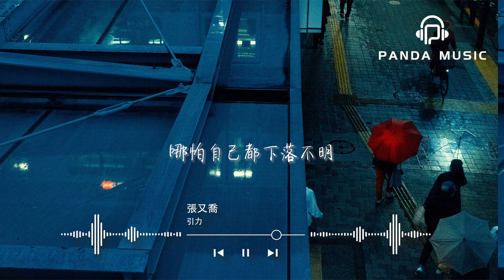張又喬 - 引力『怎麼才能去擺脫你的引力，讓我著迷 又讓我窒息，渴望著流星載我墜地。』【動態歌詞MV】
❖歌詞在下面❖

演唱：張又喬
作詞：代佑光/張又喬
編曲：朱正宏
作曲：辛雯
製作人：徐曉 宋尚聰
出品：網易雲音樂×雲上工作室

怎麼才能 去抵消 你的引力
每個維度都完整抽離
淪陷以前 徹底忘記
哪怕自己都下落不明

渴望 改變 行星運轉軌跡
不料 是你 變成軌道預定
貢獻給我躲避不了的結局
卻又不知蹤影

執意 尋覓 你的流浪痕跡
最後 是我 化成佚名星系
無聲無息  遊蕩在銀河邊際
卻望不到你

怎麼才能 去擺脫 你的引力
讓我著迷  又讓我窒息
擾亂週期  失控飛行
渴望著流星載我墜地

卻望不到你

編曲：朱正宏
吉他：朱正宏
混音&母帶：徐曉
監制：鄧楠 熊伽霖 曲岳
總策劃：黃俊
企劃：王政典
宣傳：田苗